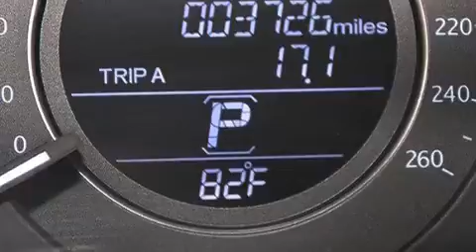Used 2014 Honda Accord Lake Worth FL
Haz clic aquí para ver el precio Hemos tenido el honor de servir a la zona de Lake Worth fl , le prometemos que su experiencia superará sus expectativas ! Year : 2014 Make : Honda Model : Accord Engine : Motor con 6-Cil de 3.5L Trans . : Transmisión Automática de 6 Velocidades Millaje : 3,703 Stock : 74147 Offleaseonly.com 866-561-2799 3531 Lake Worth Rd Lake Worth , fl 33461